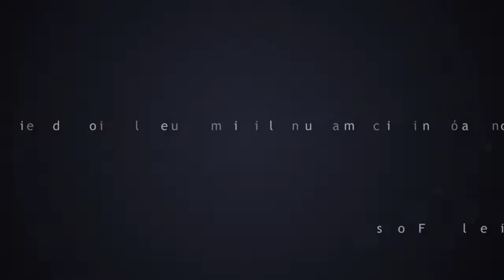ESPACIO KOLORKIN 2013 PROG 14